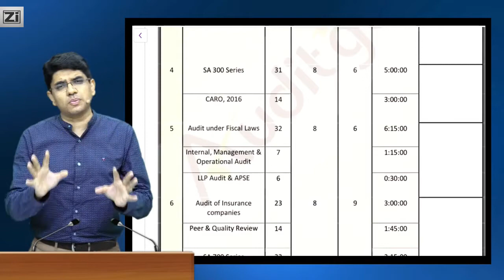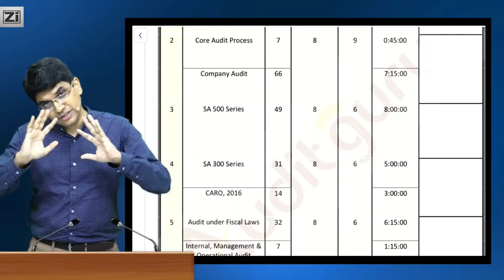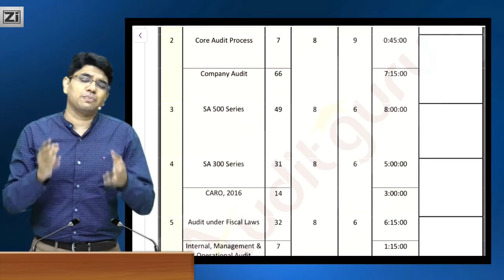Writing Practice Plan for Audit by CA Ravi Taori